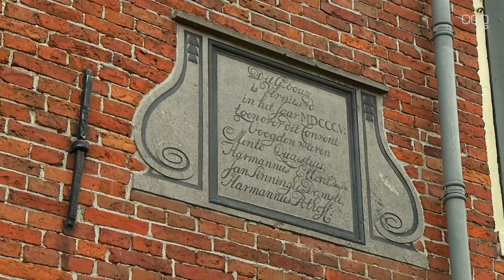‘Lefier pleegt met Pepergasthuisverkoop diefstal”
De verkoop van het Pepergasthuis aan Jan Berry Drenth is diefstal. Dat zegt voormalig directeur Louwris Kroon van woningcoöperatie Volkshuisvesting de voorganger van Lefier.

Kroon had de leiding over de restauratie van het Pepergasthuis en bedacht de zakelijk constructie om de restauratie te financieren. Het Pepergasthuis is cultureel erfgoed van de gemeente Groningen en er is veel discussie over de verkoop aan belegger Jan Berry Drenth voor 4 miljoen. Het is tegen de afspraken in om het Pepergasthuis te verkopen, zegt Kroon. Na een bepaalde periode moest het gasthuis volgens afspraak weer worden teruggegeven aan het voogdijbestuur.

Lefier zegt dat het Pepergasthuis te duur is voor een lonende exploitatie. Dat betwijfelt Kroon: 'Wij hadden de exploitatie  uitgerekend met een hogere hypotheekrente een lagere huur. De huur werd hoger en de hypotheekrente werd lager ze hebben er aan verdiend dat is zeker.' Samen met Prof Rob Rutgers en notaris Hugo Brouwer heeft Kroon de Stichting Pepergasthuis opgericht, zij gaan zich inspannen om het Pepergasthuis, haar kunstcollectie en sociale statuur voor de stad te behouden.